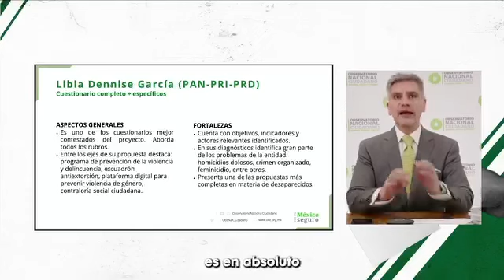RECONOCE OBSERVATORIO NACIONAL CIUDADANO PROPUESTAS DE LIBIA GARCÍA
Somos reporteros informando sin tanto rollo lo que ocurre en esta enorme aldea digital.
Aquí le quitamos el saco y la corbata a la noticia, sin dejar de lado el rigor periodístico y el privilegio de ser, pensar y opinar diferente.